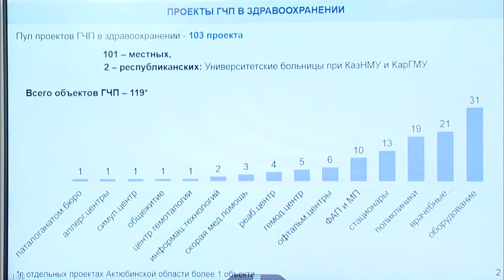О проектах ГЧП в здравоохранении (Е. Биртанов)